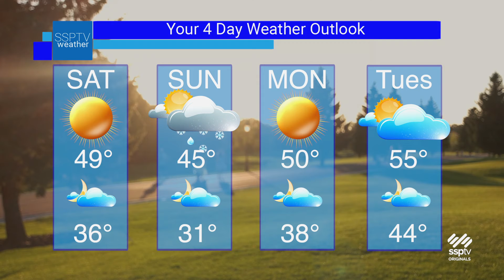SSPTV News Headlines: Friday April 1, 2022